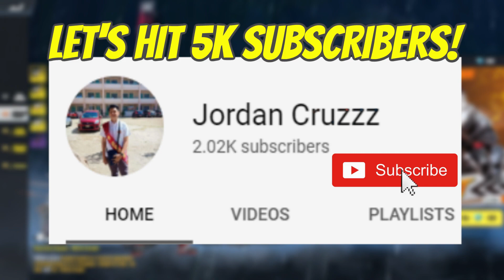New Car Ulit sa ROS UPDATE! Malapit na SEASON 13!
"TeamPH Esports Youtubers"

Share niyo po para masaya:):)